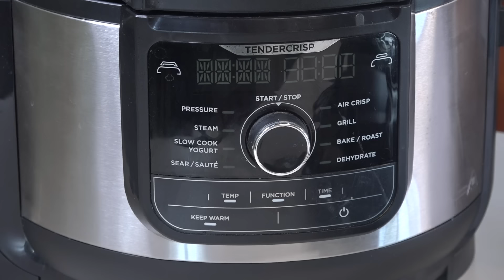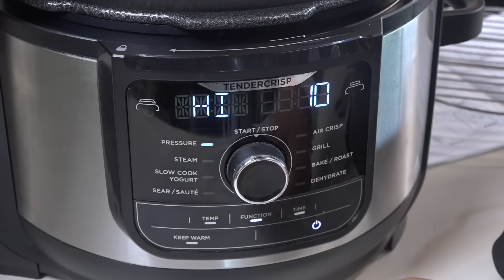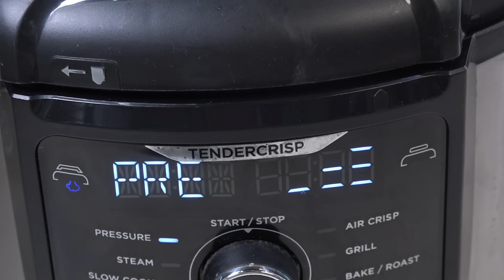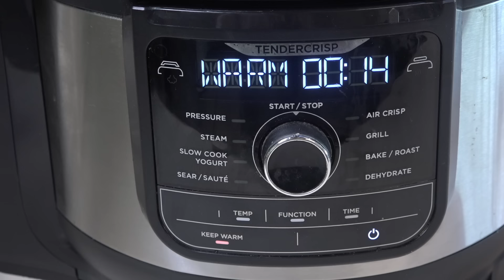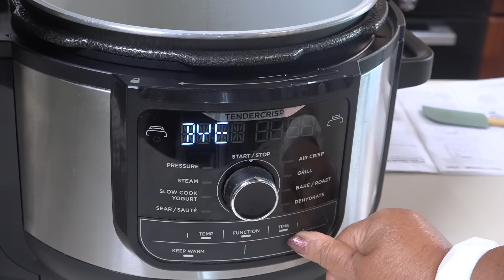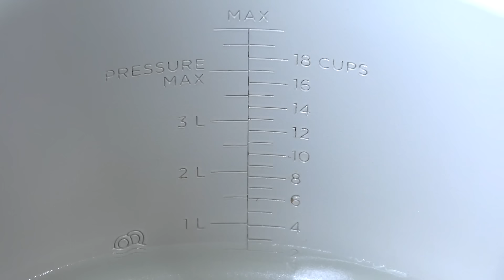ඉලෙක්ට්‍රික් ප්‍රෙෂර් කුකර් එක ගැන ඔබ දන්නවාද? How to use Electric Pressure Cooker - Anoma's Kitchen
Theme Music: Suresh Maliyadde
Videography: Sisira Wijetunga
Edited By: Anoma Wijetunga